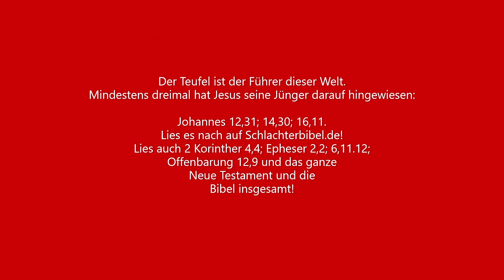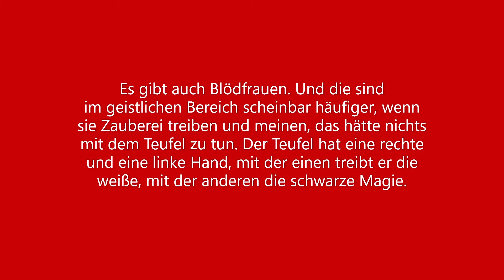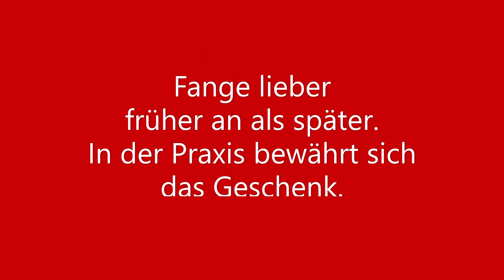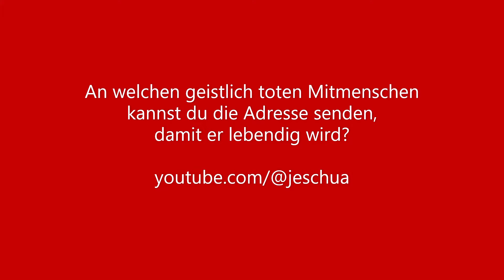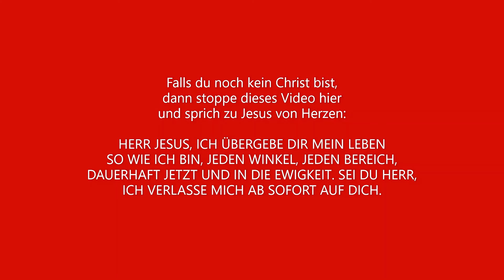Warum wird Satan, der Teufel, so sehr tabuisiert? Satans Treiben in der Welt. Das wahre Licht finden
Warum wird Satan, der Teufel, so sehr tabuisiert? In neun Minuten gibt das Video die Antwort, umreißt das Treiben Satans in der Welt einschließlich der Problematik christlicher Gemeinden, die ja in der Welt sind (wenn auch nicht von der Welt, sofern sie echt sind). Vor allem aber weist das Video den Weg heraus aus den Fängen des Teufels hin zum wahren Licht.

Mitchristen dürfen auch Beiträge leisten (symbolisch / praktisch): 1 Euro (gern auch weniger oder mehr) darf gesandt werden an